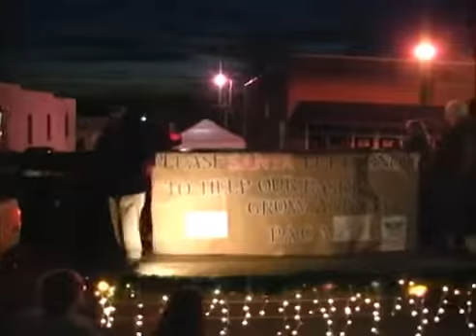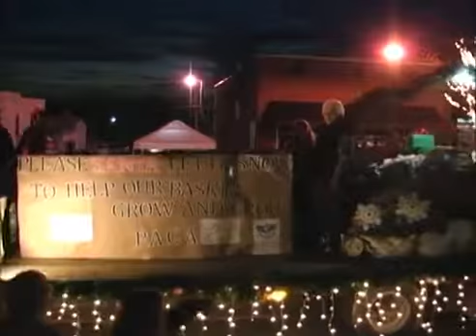Night of Lights Christmas Parade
The Jasper Merchants Association Night of Lights Celebration and Parade on the first Saturday in December in downtown Jasper, Georgia. The video starts out .

Altus Christmas Parade “Christmas Night of Lights Event Date: Saturday, December 12, 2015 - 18:00 Location: Main Street (from Tamarack to Broadway) Altus, .

The Jasper Merchants Association host the annual Night of Lights Celebration in downtown Jasper, Georgia. The event includes live entertainment, reading of a .